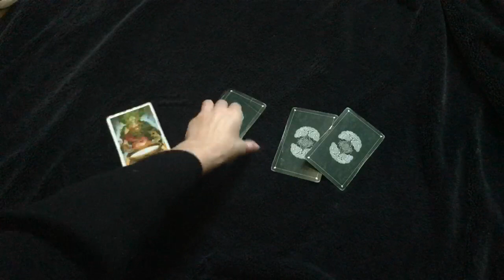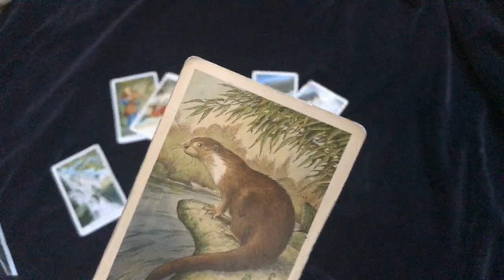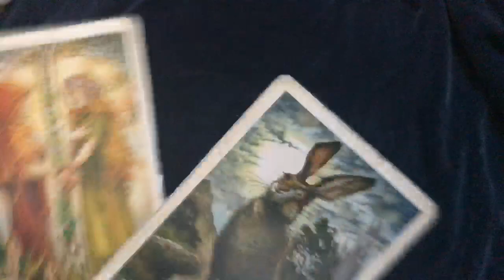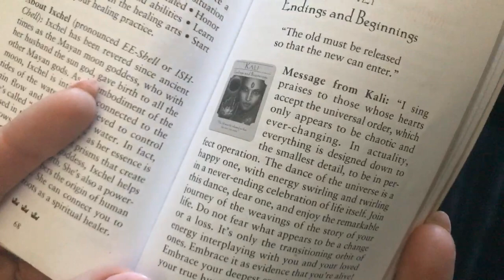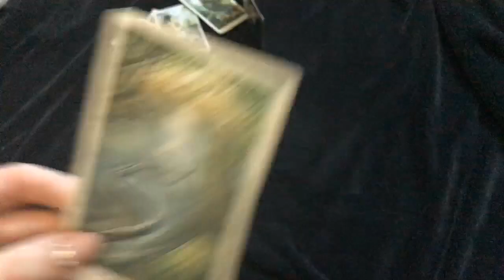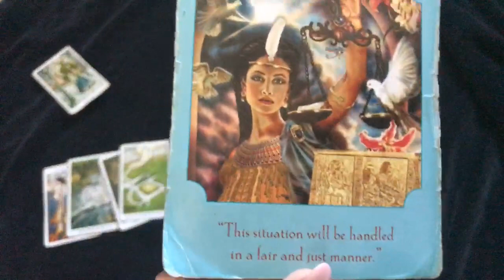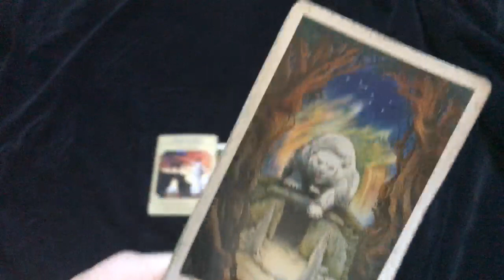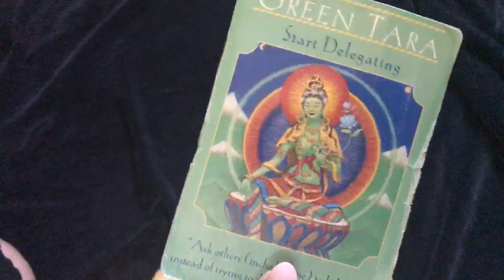What's up with the funky energy? + weekend reading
PERSONAL READINGS:

$44.44 Yearly Review (we go month by month for 2018 and also a free mini general reading on current energy is included)

$44.44 -in depth love reading or career/talents and gifts reading

$22.22 Special (15 minute basic reading on any topic(s)

I will email back as soon as possible and record you a personal video and upload it-usually within a day or two. You can elect to have your video set to public to share with the community (I leave your name and personal info anonymous), or have your reading set to private. A large percentage of these proceeds go to help with my cause of promoting eco-friendly and ethical fashion, and the rest goes to help with my self care and purchasing equipment to further the growth of this channel. Thank you for your support!

xxPromise